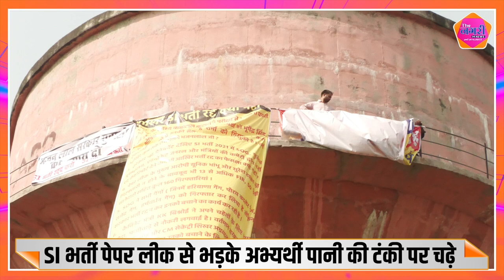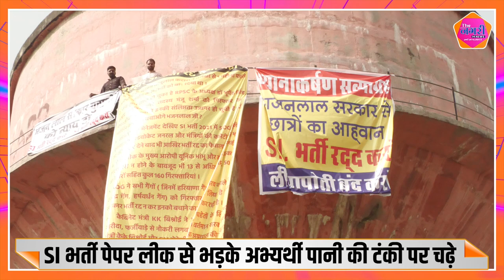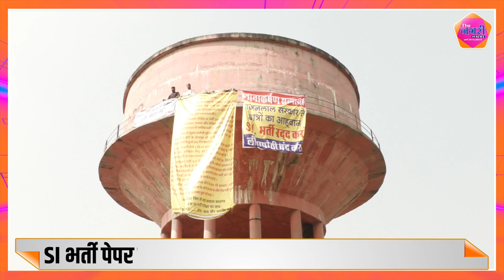जयपुर में बीते 24 घंटे से पानी की टंकी पर चढ़े हुए दो युवक, सब इंस्पेक्टर भर्ती रद्द की मांग